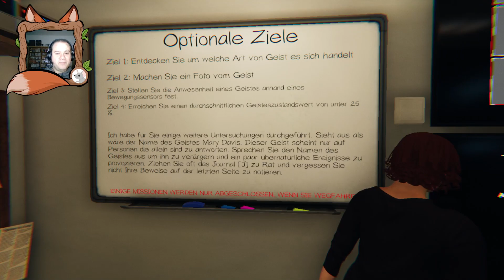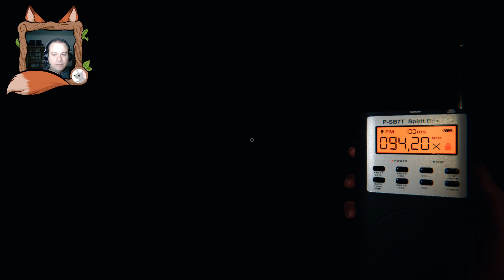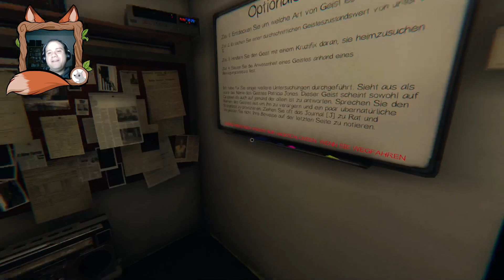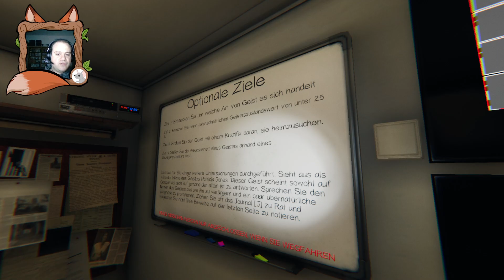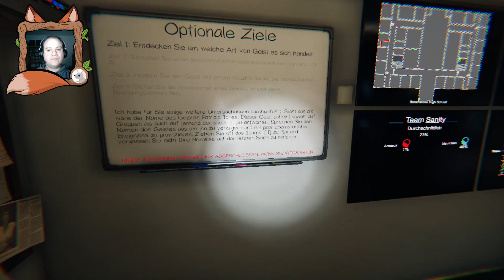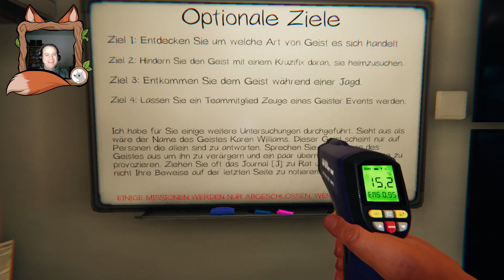Phasmophobia 4.033 - Zu zweit mit Hisu allein auf Geisterjagd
Phasmophobia ist ein Spiel, bei dem man auf Geisterjagd geht. Ausgerüstet mit EMF-Geräten, Kameras, Tonaufnahmegeräten und Thermometern geht es darum, einen Geist in einem Haus ausfindig zu machen und zu identifizieren.Manche Geister sind etwas zurückhaltender und machen lediglich das Licht an und aus, andere zeigen sich, und passt man als Spieler nicht auf, kann der Geist eine Jagd beginnen... die mitunter tödlich ausgeht... dann heisst es wegrennen und verstecken...